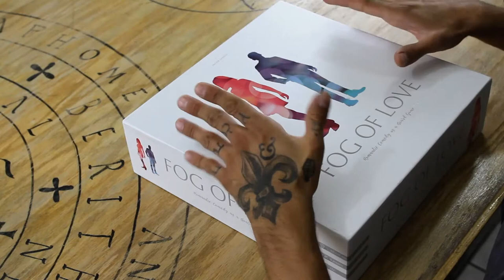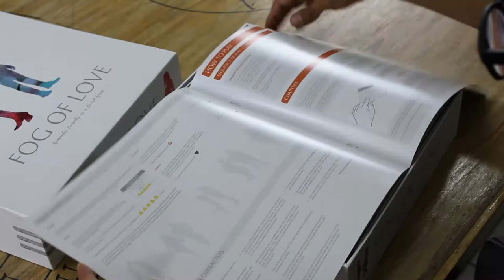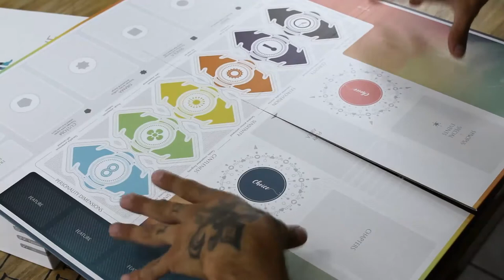Fog of Love [Unboxing]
Aldo consiguió una copia de Fog of Love, juego de comedia romántica para dos personas, y se dispone a hacer unboxing y explicar brevemente las reglas.